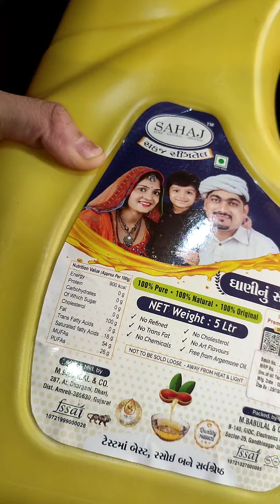SAMOSA IN SAHAJ KACHI GHANI GROUNDNUT OIL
Kachi Ghani -Cold Pressed Groundnut Oil.
Top 🌱 Cold Pressed Oil seller in Ahmedabad.
Trusted by THOUSANDS OF INDIAN.

No Min.Order | Free Delivery l COD | UPI

🔥Oil Features🔥
❌No Refined
❌No Cholesterol
❌No Mix.other Oil
❌No Art.Flavor
❌No Chemicals
❌No Trans.Fat

We are 🌱Farmer, Processor & Home Deliver.